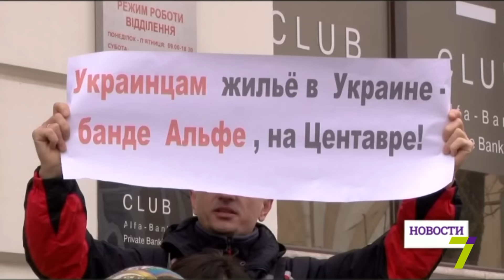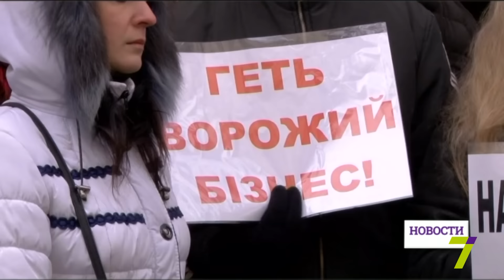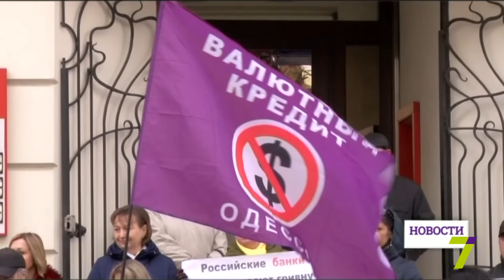Заемщики «Альфа-банка»: условия возврата кредита стали неподъемными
Заемщики «Альфа-банка» требуют увольнения директора по взысканию кредитов Алексея Тесленко.

По их словам, условия возврата денег стали просто неподъемными. Когда они брали кредиты, курс доллара был стабильным и в разы меньшим, чем сейчас. Теперь им приходится возвращать банку в десятки раз больше, чем брали. Поначалу заемщики как-то тянули выплаты, надеялись что власти стабилизируют ситуацию. Больше выплачивать заоблачные суммы не могут, просто не хватает зарплаты. На митинге, который устроили сами заемщики, они требуют человеческого отношения и лояльных условий возврата кредита.